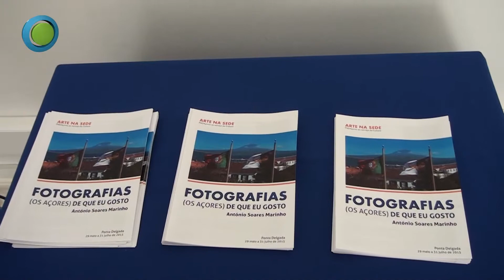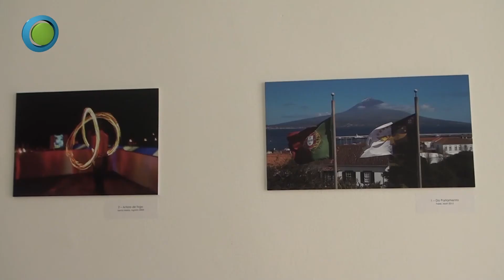Exposição Antonio Soares Marinho